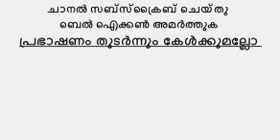Bhagavatham in Malayalam | Mumbai S Chandrasekhara Sharma | Rugmini Swayamvaram Part Three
Bhagavatham in Malayalam Rugmini Swayamvaram Part Three By Sree Mumbai S Chandrasekhara Sharma. Bhagavata Saptaham is narration and explanation of the contents of Srimad Bhagavatam over a period of seven days with a definite time schedule by a well-learned scholar. Bhagavata Purana also known as Srimad Bhagavata Maha Pura?a, Srimad Bhagavatam or Bhagavata, is one of Hinduism's eighteen great Puranas (Mahapuranas, great histories). Composed in Sanskrit and available in almost all Indian languages, it promotes bhakti (devotion) to Krishna integrating themes from the Advaita (monism) philosophy of Adi Shankara, Vishishtadvaita (qualified monism) of Ramanujacharya and Dvaita (dualism) of Madhvacharya.

The Bhagavata Purana, like other puranas, discusses a wide range of topics including cosmology, astronomy, genealogy, geography, legend, music, dance, yoga and culture.As it begins, the forces of evil have won a war between the benevolent devas (deities) and evil asuras (demons) and now rule the universe. Truth re-emerges as Krishna, (called "Hari" and "Vasudeva" in the text) – first makes peace with the demons, understands them and then creatively defeats them, bringing back hope, justice, freedom and happiness – a cyclic theme that appears in many legends.

The Bhagavata Purana is a revered text in Vaishnavism, a Hindu tradition that reveres Vishnu. The text presents a form of religion (dharma) that competes with that of the Vedas, wherein bhakti ultimately leads to self-knowledge, liberation (moksha) and bliss. However the Bhagavata Purana asserts that the inner nature and outer form of Krishna is identical to the Vedas and that this is what rescues the world from the forces of evil. An oft-quoted verse is used by some Krishna sects to assert that the text itself is Krishna in literary form.

Pls share your comments to improve our effort

Similar Videos

Official Websites